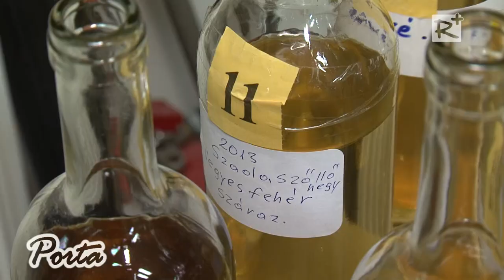Szadai borverseny és borbál